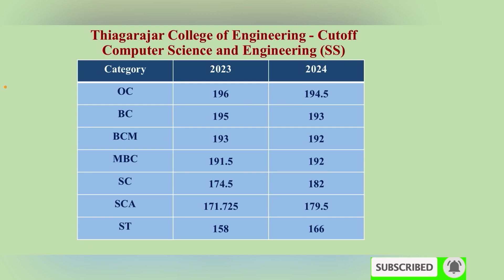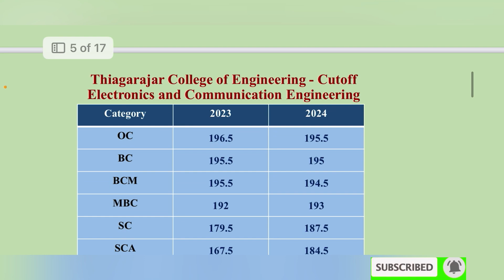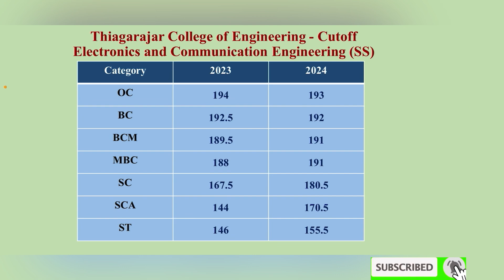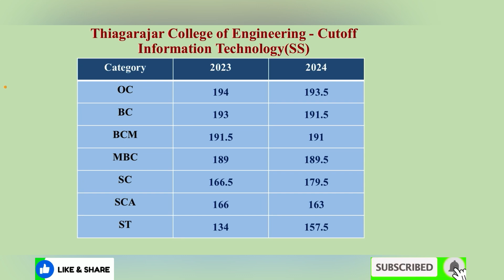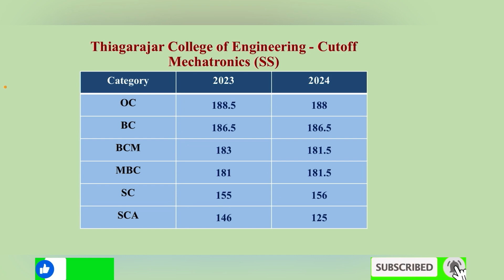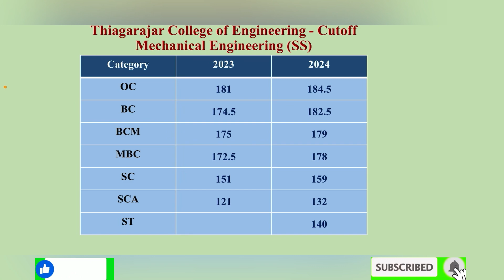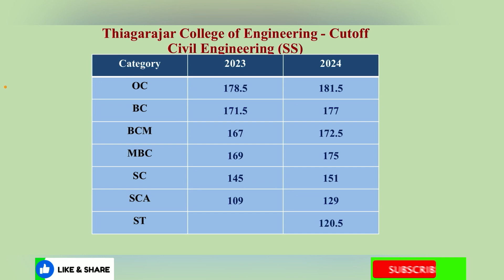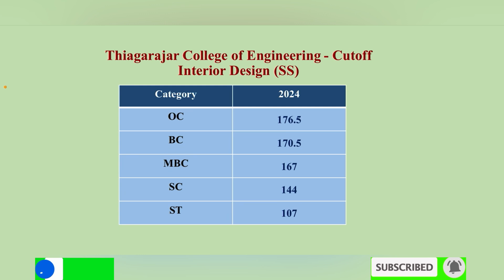Thiagarajar College of Engineering | Details | TNEA Cutoff 2024 Vs 2023 | Placement | Fees